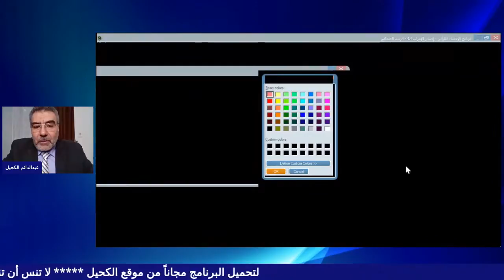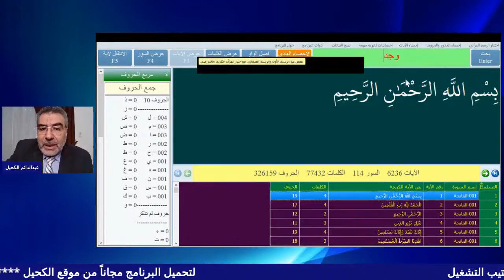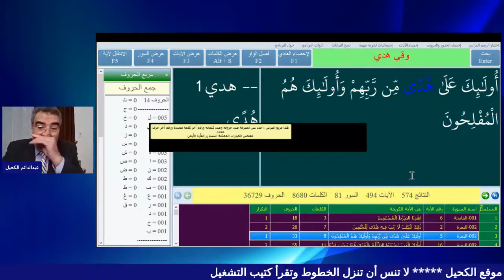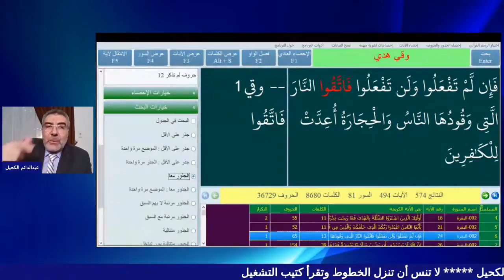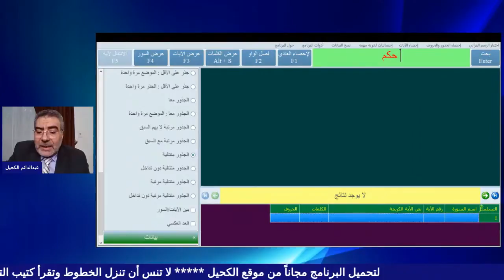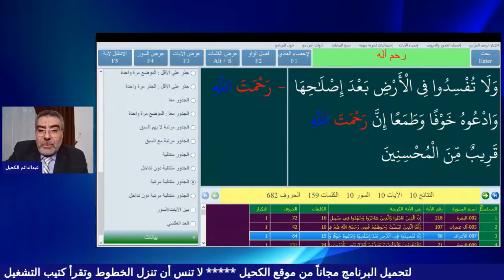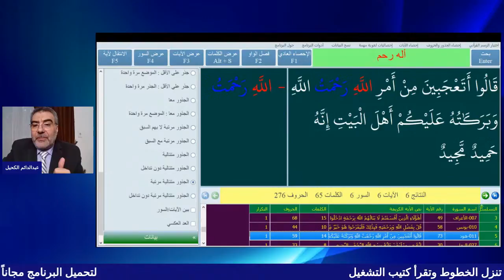شرح مبسط لأكبر برنامج في إحصاء القرآن الكريم مع عبدالدائم الكحيل الجزء 7